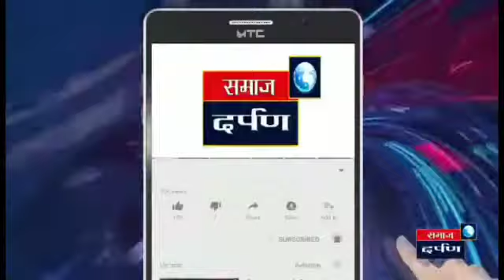Covid- 19 किटाणू ने बट्ट्याबोळ केला _ रॅप सॉंग